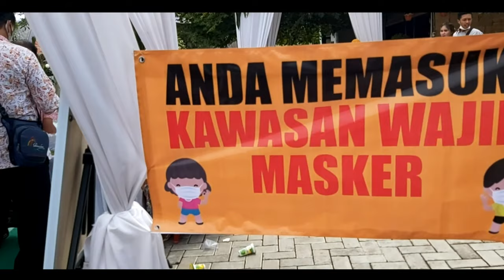Prosesi Akad Nikah Saat psbb